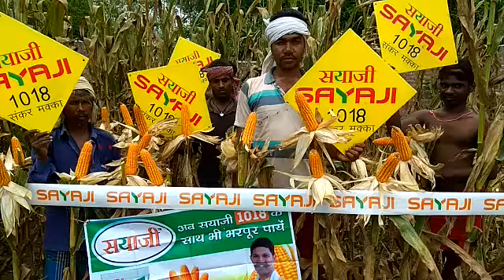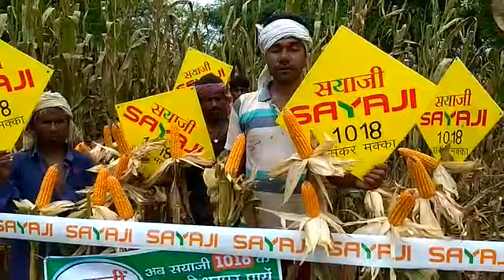Sayaji 1018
JAISWAL ENTERPRISES
KHAIRPUR BAZAR
NAUGACHIA
BHAGALPUR